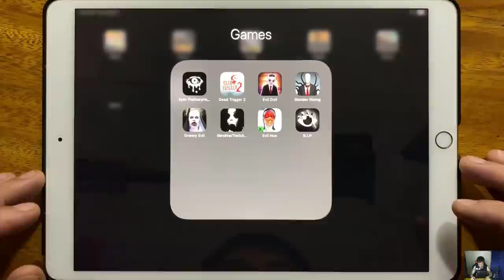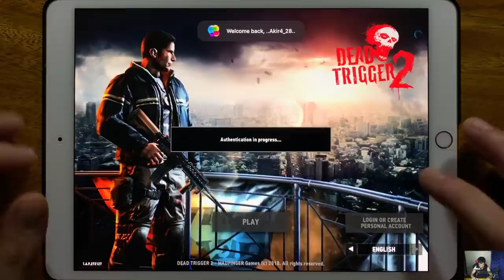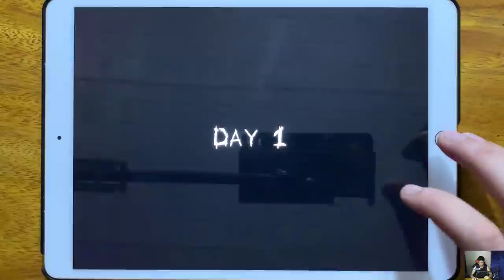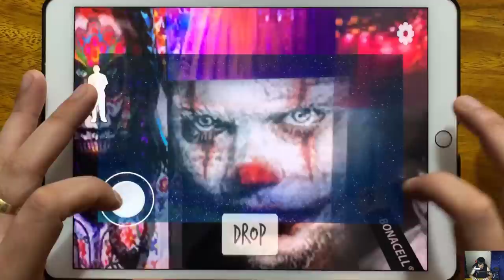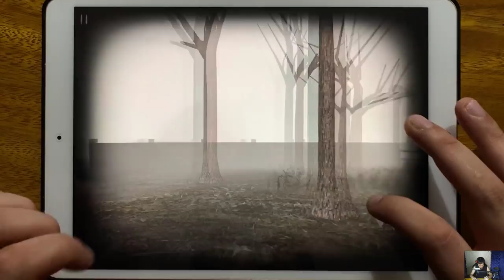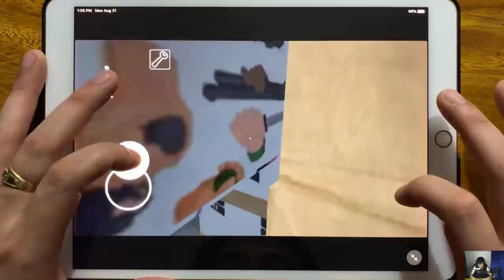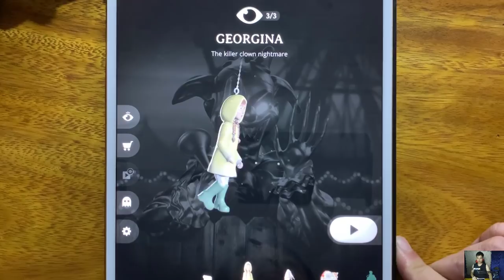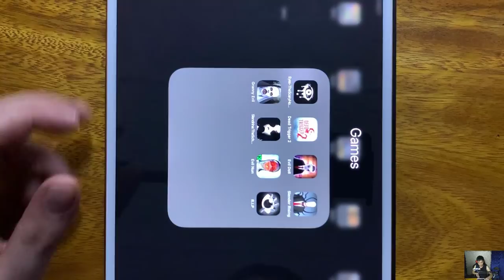Eyes The Scary Horror Game, Dead Trigger 2, Evil Doll, Slender Rising, Granny Evil, Slendrina...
Eyes The Scary Horror Game, Dead Trigger 2, Evil Doll, Slender Rising, Granny Evil, Slendrina The School, Evil Nun, R.I.P